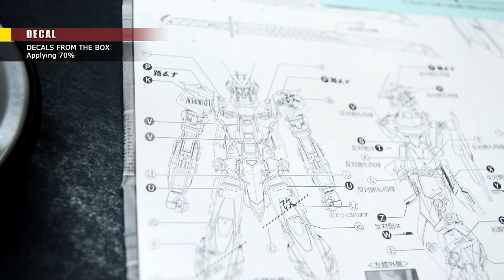MG MBF-P02Kai Gundam Astray Red Frame Kai Custom ガンダムアストレイ レッドフレーム | Mobile Suit Gundam SEED Astray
Customize Weathering the MG 1/100 Gundam Astray Red Frame Kai with airbrush, hand brush, and spray paint.

Where to get this:
2 Monsters Shop
Location: Tamarind Square, Cyberjaya, Selangor, Malaysia.

Chapters
00:00 Trailer
00:30 Introduction
01:30 Stage 01: Airbrush | Painting
03:26 Stage 02: Airbrush | Assemble
04:33 Stage 03: Acrylic | Weathering
07:00 Stage 04: Decals
08:40 Stage 05: Marker | "TARO"
09:14 Stage 06: Airbrush | Shading
10:29 Stage 07: Marker | Chipping
11:50 Stage 08: Spray | Topcoat
12:35 Final Stage: Assemble & Comparison
15:55 Grand Finale
20:34 Contact
20:55 Ending

Details

1) Putaro Plastic Modeller (Gunpla/Toys)